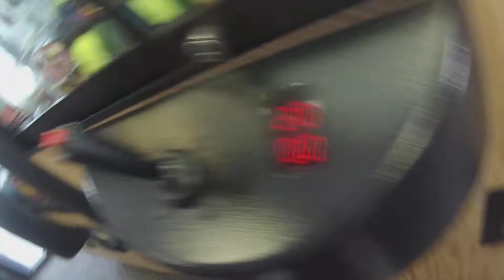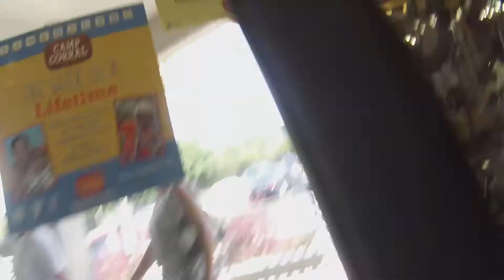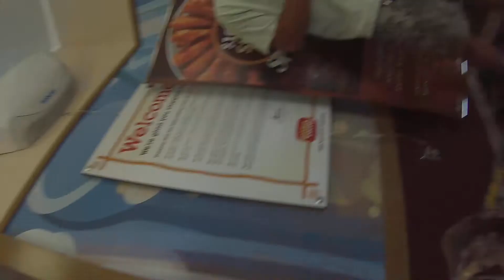claw gopro kmart 2014 001